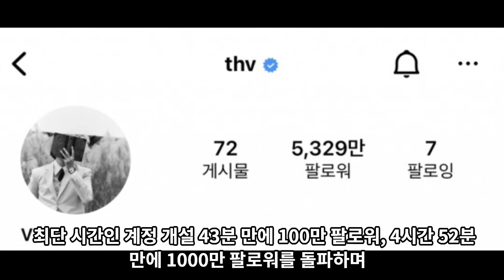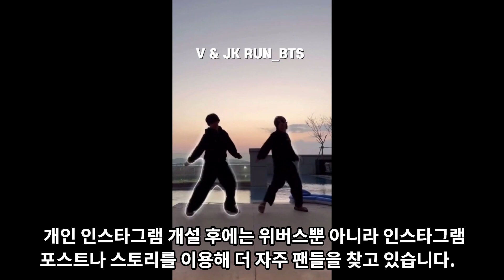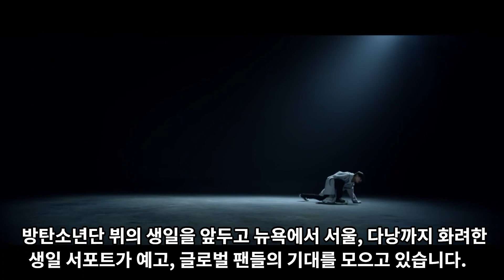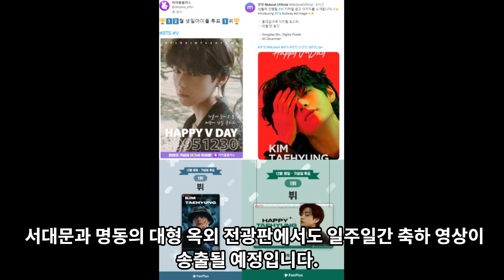실시간 난리난 또 충격적인 기네스 기록 세운 BTS 뷔 [ENG SUB]